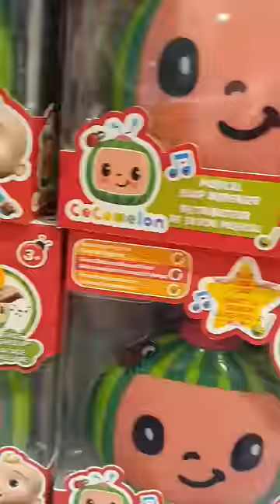COCOMELON|MUSICAL SOAP DISPENSER